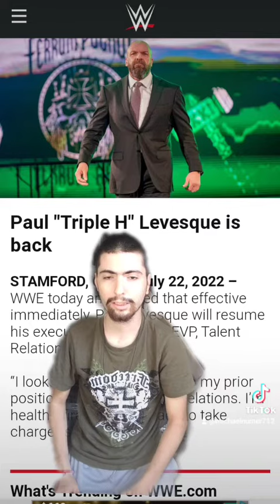Paul Triple H Levesque is Back To WWE (King of kings The Game Triple H is Back )